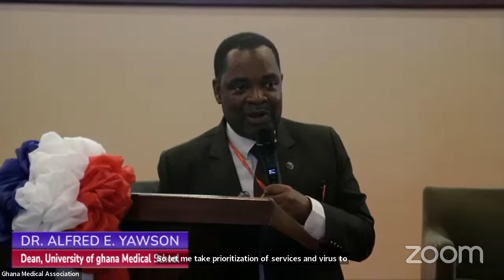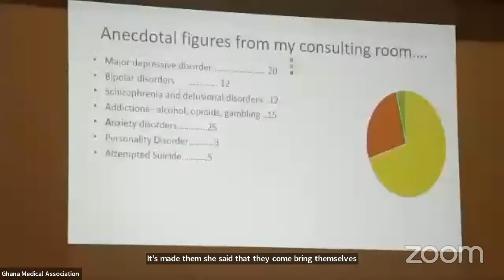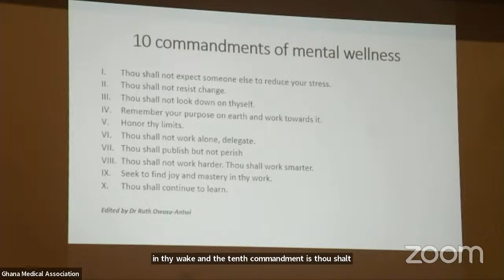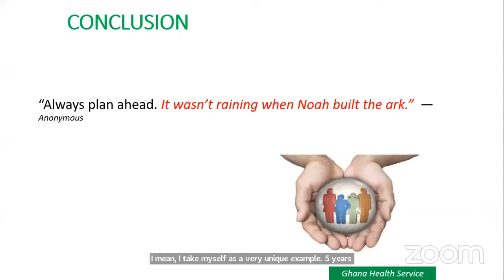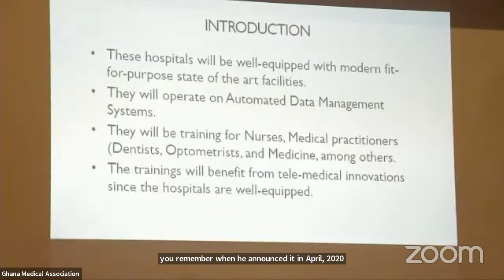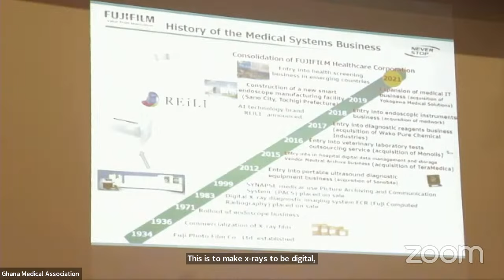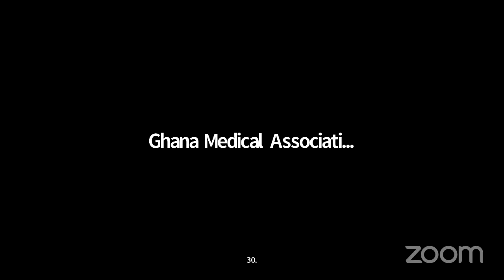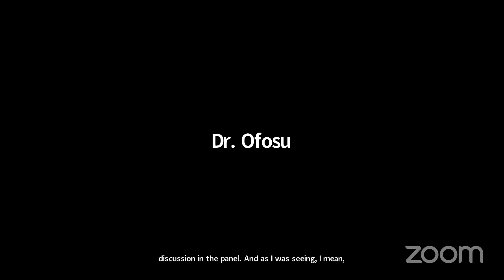Scientific Session / CPD